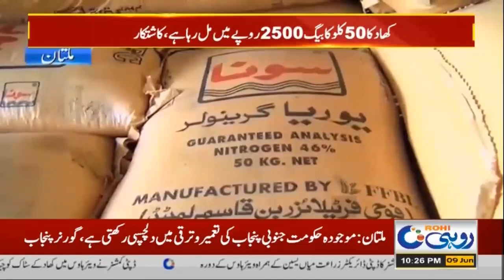10pm News Bulletin | 09 Jun 2022 | Rohi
10pm News Bulletin | 09 Jun 2022 | Rohi